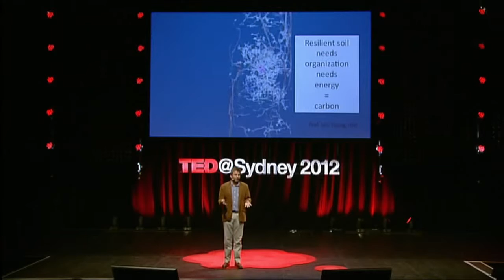John Crawford: Healthy soil, healthy world